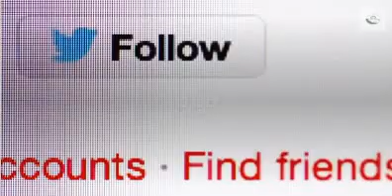Organic - ಸಾವಯವ ಕೃಷಿ I Nimmastilla_Bro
ನಿಮ್ಮಷ್ಟಿಲ್ಲ ಬ್ರೋ

ಪ್ರಸ್ತುತ ಪಡಿಸುತ್ತಿರುವ  ಒಂಬತ್ತನೆಯ ಸಾವಯವ ಕೃಷಿಯ ಆದ್ಯತೆ ಹಾಗು ರೈತರ ದುಡಿಮೆಯ ಬಗ್ಗೆ ಒಂದು ಛಾಯ ಚಿತ್ರ

ಈ ಒಂದು ಸಣ್ಣ ಛಾಯಾಚಿತ್ರದಲ್ಲಿ ನಮ್ಮ ದೇಶ ಕೃಷಿ ಕ್ರಾಂತಿಯಾಗಬೇಕು ಮತ್ತು ಸರಕಾರ ಸಾವಯವ ಕೃಷಿಗೆ ಉತ್ತೇಜೇನ ನೀಡಬೇಕು ಎನ್ನುವ   ಬಗ್ಗೆ ಮಾಹಿತಿಯನ್ನು ನೀಡಲಾಗಿದೆ,

ಕೃಷಿ  ಕ್ಷೇತ್ರದಲ್ಲಿ ಇದು ಹೊಸ ಪ್ರಯತ್ನ

ಅನ್ನು ಫಾಲೋ ಹಾಗು ಸಬ್ಸ್ಕ್ರೈಬ್ ಮಾಡಿ, ನಮ್ಮ ಪ್ರಯತ್ನವನ್ನು ಪ್ರೋತ್ಸಾಹಿಸಿ.
ಇಂತಿ ನಿಮ್ಮ ಬ್ರೋ
ಸಂದೇಶ ಎಸ್